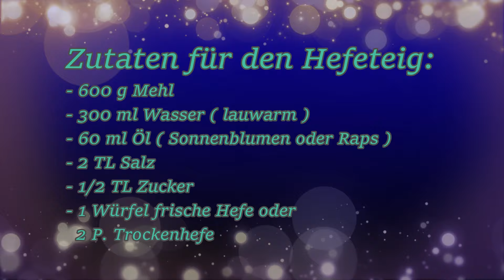Schnelles Zupfbrot mit Knoblauch-Kräuterbutter / Faltenbrot / - perfekte Grillbeilage!👌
Habt ihr dieses Zupfbrot mal gemacht?
Wenn nicht, dann wird es höchste Zeit!
Ich verspreche euch, Ihr werdet begeistert sein!
Das ist schnell gemacht und perfekt als Grillbeilage!

Zutaten für den Hefeteig:
- 600 g Mehl
- 300 ml Wasser ( lauwarm )
- 60 ml Öl ( Sonnenblumen oder Raps )
- 2 TL Salz
- 1/2 TL Zucker
- 1 Würfel frische Hefe oder
  2 P. Trockenhefe

Zutaten für die Kräuterbutter:
- 125 g Butter ( weich )
- 1 Zwiebel
- 1/2 Bund Petersilie
- 1 TL Salz
- 2 Knoblauchzehen
- 1 Spritzer Zitronenkonzentrat

Bei 180°C Umluft für 25 - 30 Minuten Backen!

Produktlinks
Springform 24 cm